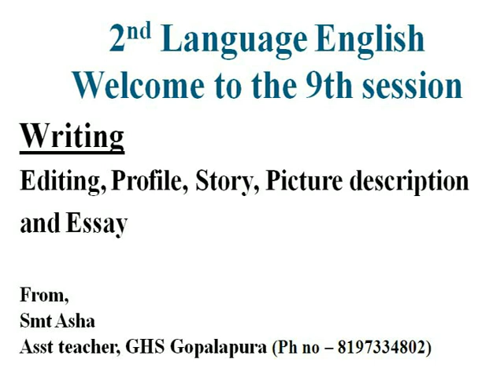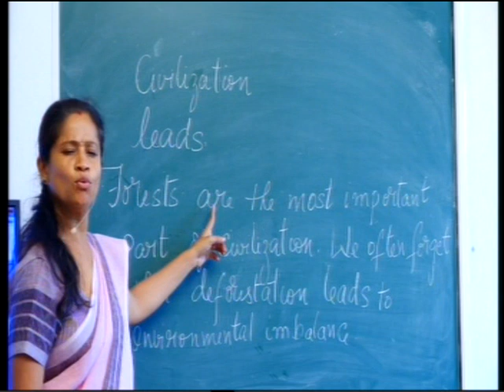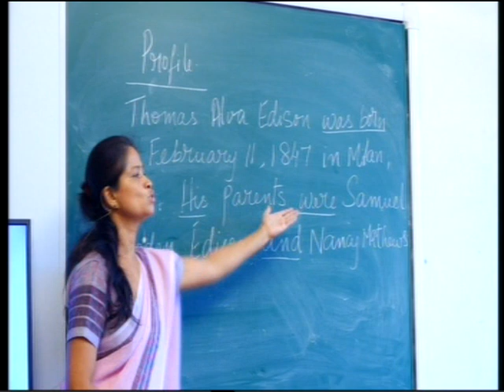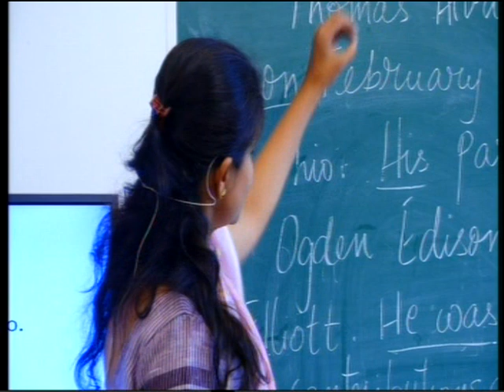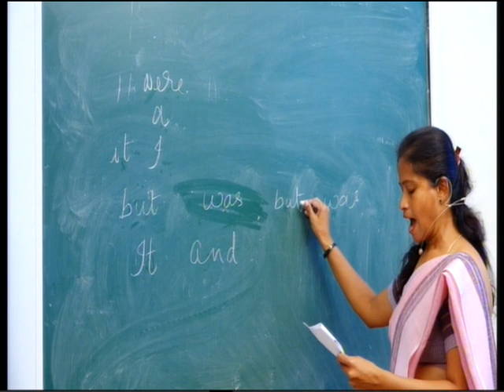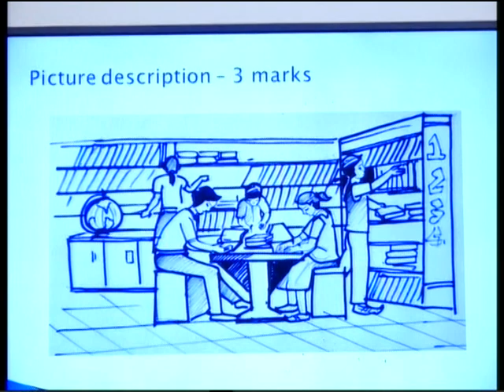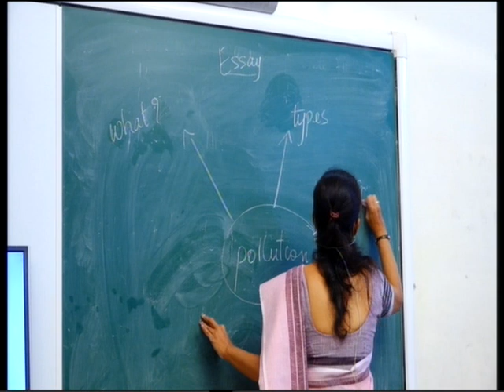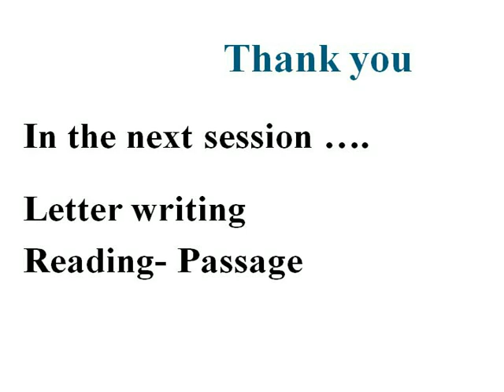ENGLISH : EPISODE 9